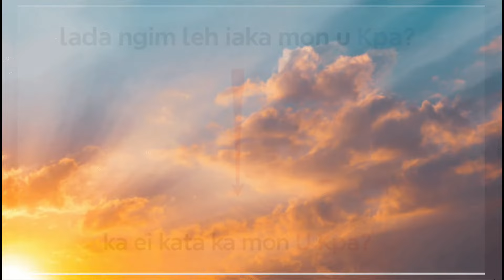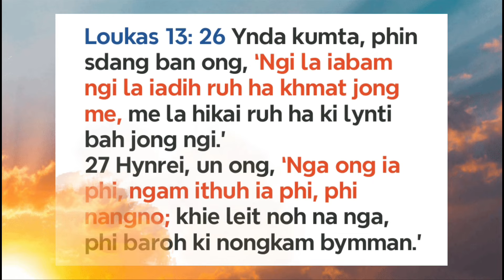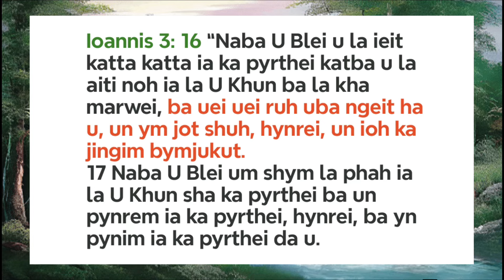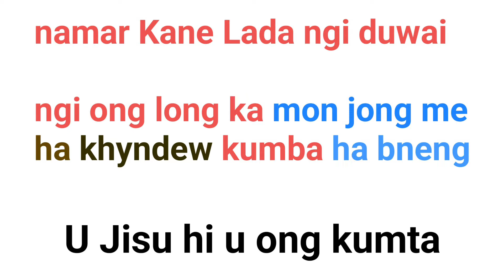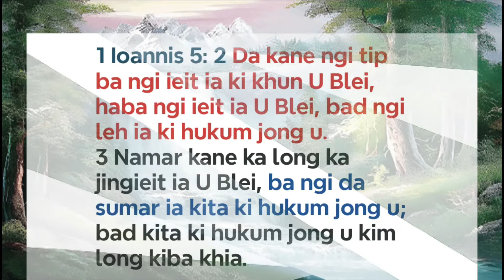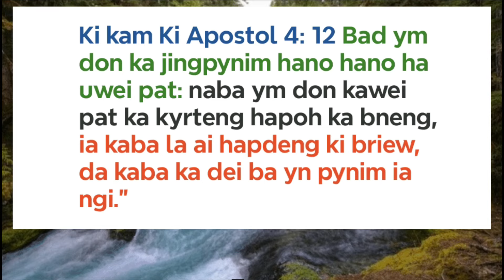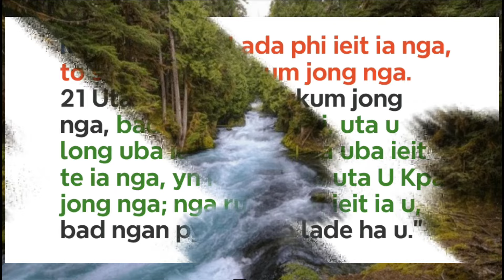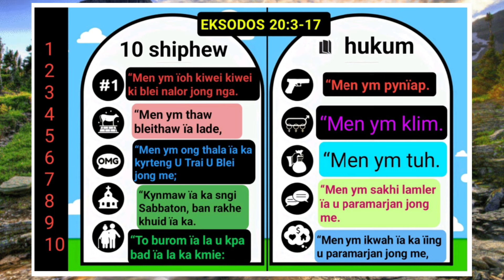Balei U Jisu U ong ngam ithuh ia phi ? phi nangno ? Khasi Bible story & jingiathuhkhana